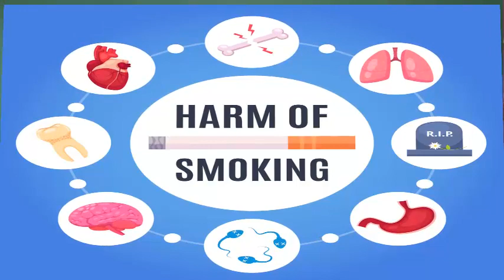Amazing_Science_Project Smoking_is_harmful Blowing_in_the_stro By:Jayshree_M_Vekaria